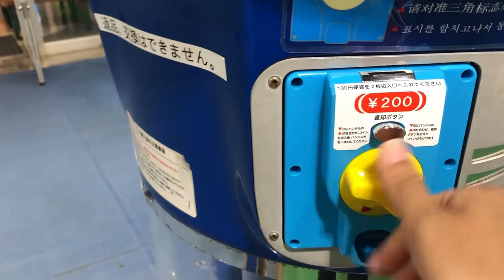Sea animals water ball vending machine.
Distributeur automatique de boules d'eau d'animaux marins.
Máquina de venda automática de bola de água de animais marinhos.
Máquina expendedora de bolas de agua de animales marinos.
آلة بيع الكرة المائية لحيوانات البحر.
바다 동물 물 공 자동 판매기.
Торговый автомат с водяными шарами морских животных.
समुद्री जानवर पानी बॉल वेंडिंग मशीन।
海洋動物水球自動售貨機。